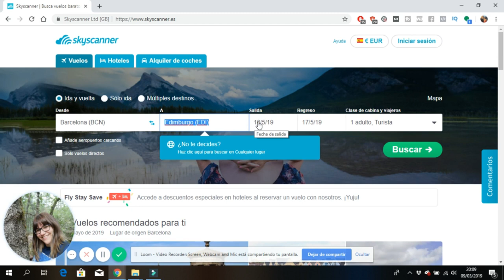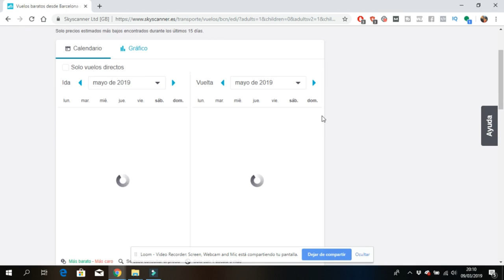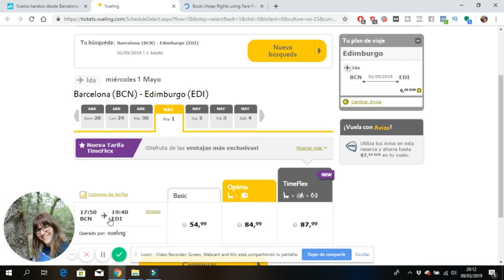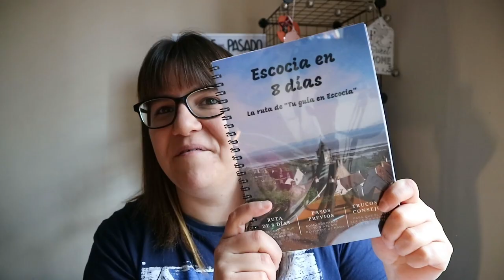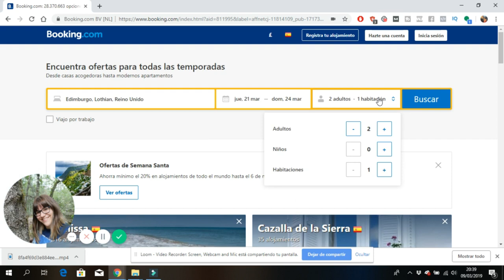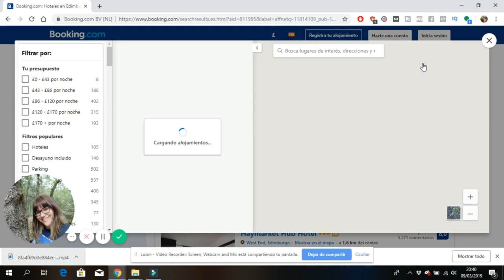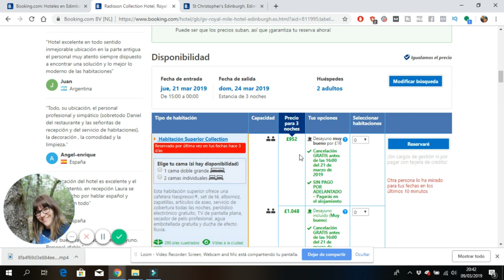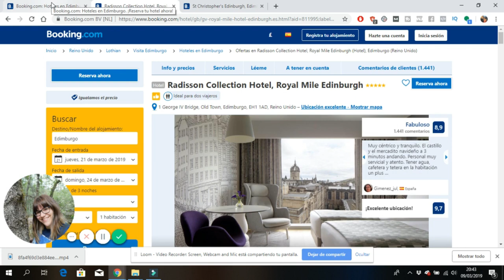✈Cómo preparar tu viaje a ESCOCIA: Paso a paso📝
👇👇👇👇 LEER MÁS 👇👇👇👇

En esta ocasión te traigo un vídeo para que te ayude en la preparación de tu viaje a ESCOCIA.

🤩🤩 Información EXTRA 🤩🤩

No te pierdas todos los vídeos sobre Escocia que voy subiendo

Minutaje del vídeo:
1. Fechas y vuelos: 1:56
     Skyscanner: 3:15
2. Seguro de viaje:6:45
3. Medio de desplazamiento: 7:42
3. Ruta:9:13
4. Alojamiento: 13:04
    Booking: 13:38
5. Maleta: 16:45